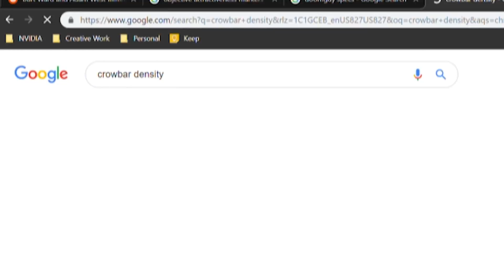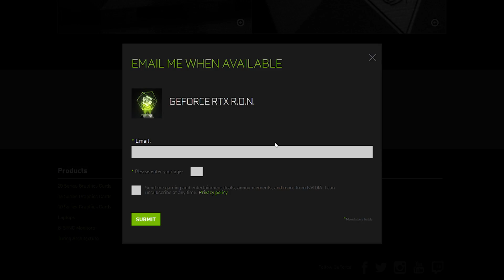İşte GeForce RTX R.O.N. – Dünyanın İlk Holografik Oyuncu Asistanı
R.O.N'la tanış! – Yapay zekayla çalışan devrim niteliğindeki holografik asistan, kişiselleştirilmiş oyun oynama deneyimini beraberinde getiriyor. Oyunculuğun geleceğine merhaba deyin!